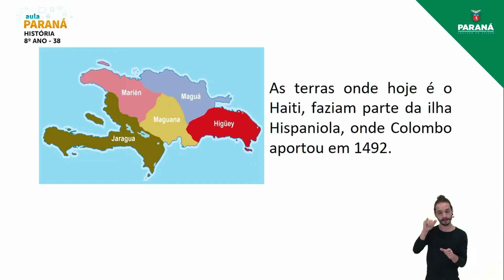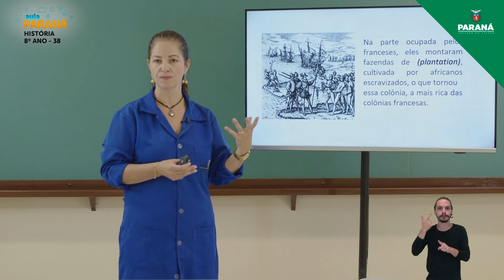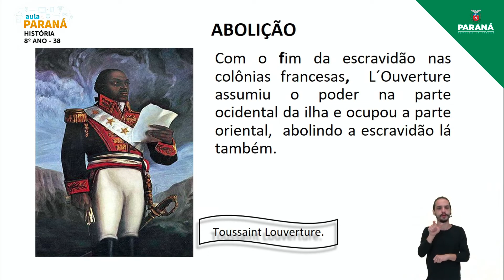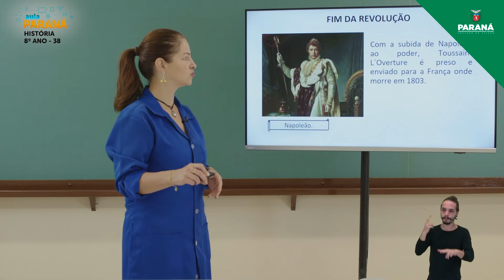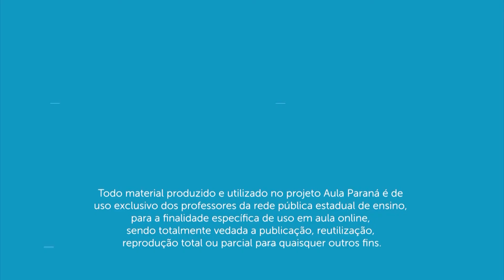2022 | Resumo da Aula | 8º Ano | História | Aula 38 - A Independência Haitiana